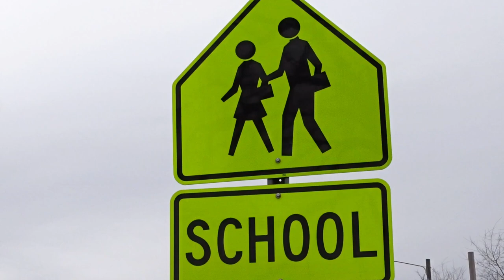Traffic Lights & Flashing Pedestrian Signals | Calvert Ave & Linwood St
Spike
Traffic Lights and Signals on Calvert Ave & Linwood St
Linwood Street & Calvert Avenue, Detroit, MI